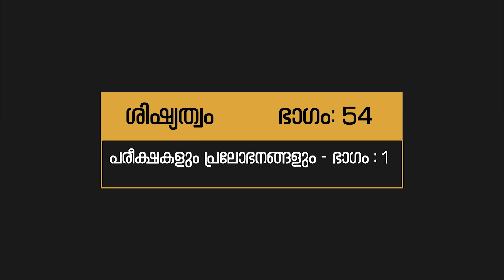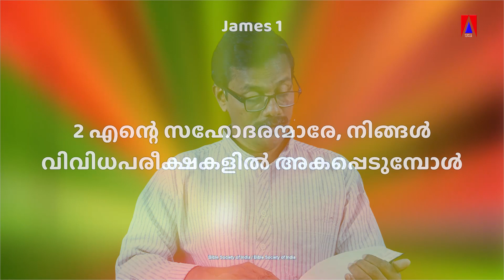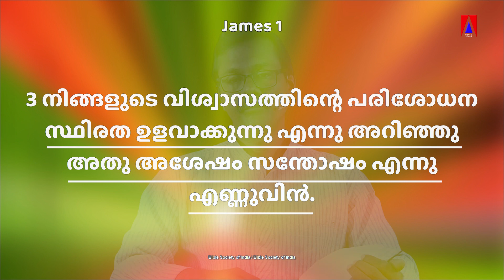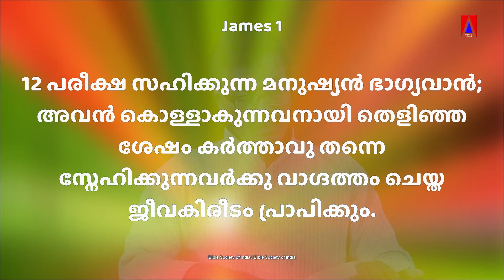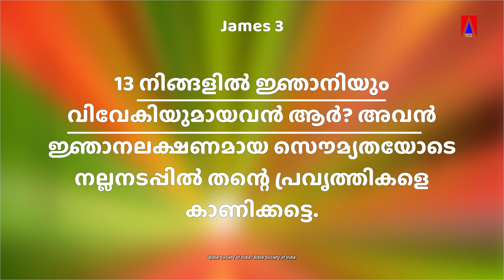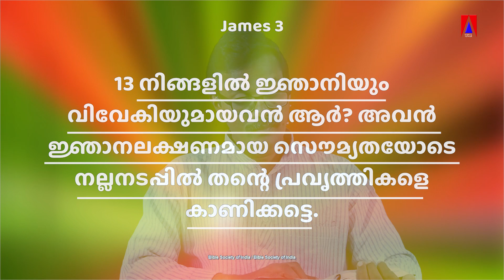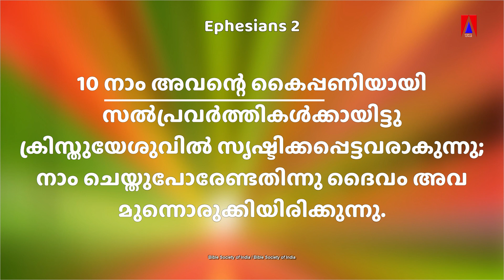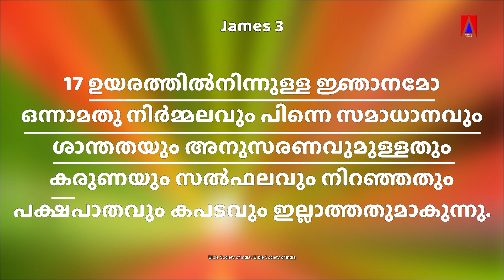ശിഷ്യത്വം 54 II പരീക്ഷകളും പ്രലോഭനങ്ങളും II ഭാഗം 1 II Bro Sunil Kumar C G II Maranatha Kummalloor